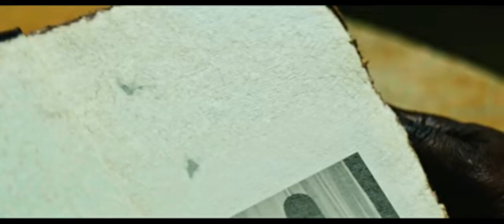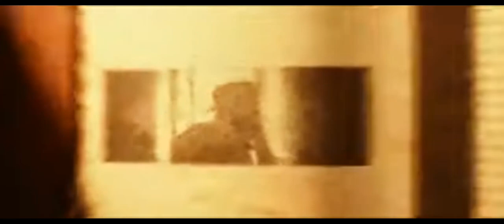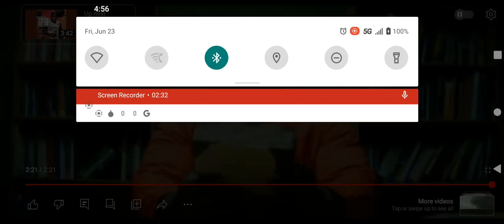King Von - Robberies (Official Video)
2023
Listen to the single “Robberies". Out Now!